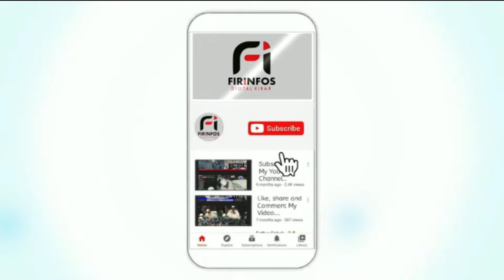Babou Dieng débloque un montant de 10 millions en guise de soutien aux couches les plus vulnérables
Préparatifs de la Tabaski : Le coordinateur du Mouvement MEDK M. Babou khady Dieng débloque un montant de 10 millions en guise de soutien aux couches les plus vulnérables